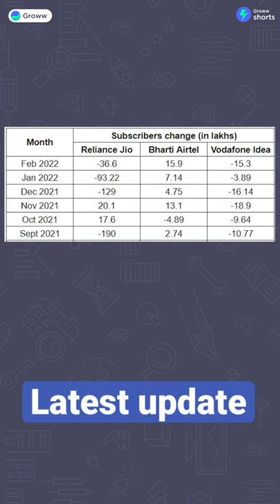Reliance Jio has lost to Airtel in this!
Name of the Research Analyst - Mr. Himanshu Sinha
Name of the narrator - CA Agrika Khatri
Report Date: 20 April 2022